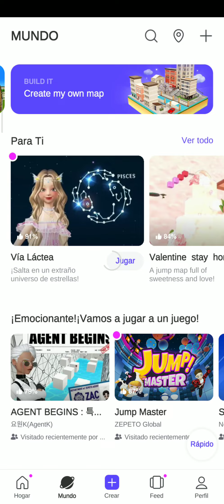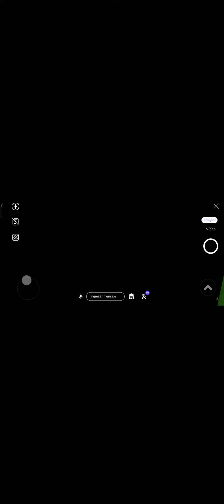Zepeto... Zombie Escape